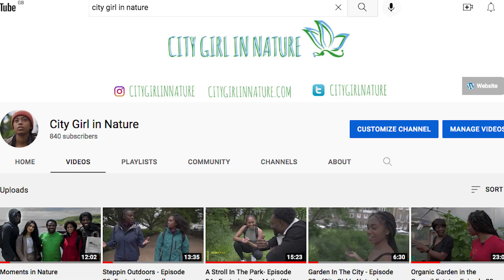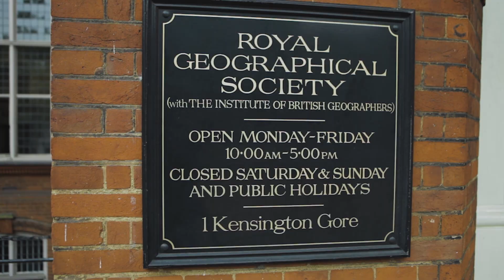City Girl In Nature Season 2 Introduction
This video is the official introduction to my City Girl in Nature Season 2 online series as the quest of getting inner city people to engage with the natural world continues.

This series explores meeting up with other passion outdoor explorers, seek new adventures & knowledgeable people in the community striving for similar goals.

You can find and follow me on other platforms-

If you would like to help Kwesia on this nature journey, please consider a donation gift or contribution to help reach further goals and community engagement.

Love always x